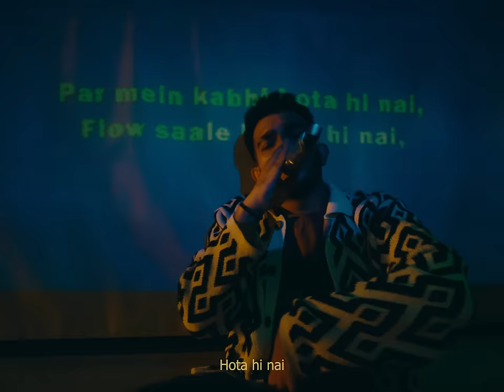Yashraj, Hanumankind, Manïn - THATS A FACT! (Official Music Video) | LADKE CONVICT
'THATS A FACT!' delves into the absurdities through their witty banter, operating at the peak of their heightened sensibilities, bouncing ideas off one another and infusing the room with the vibrant energy that inspired this song.

Audio Credits:
Composed by: Yashraj, Hanumankind, Manïn
Written by: Yashraj, Hanumankind
Produced by: Manïn
Mixed & Mastered by: Akash Shravan

Video Credits:
Directed by: Bijoy Shetty (@whatsabijoy)
DA: Tryphene Fonseca (@tryphynfo),  Mehran (@mehran.mxf)
AD: Sahil Narwani (@sahilnarwani_),  Rhea Talati (@rhearohkea) Yashraj Mehra (@yashraj)
Director of Photography : Swaraj Sriwastav (@swaraj_sriwastav)
Executive Producer: Yashraj Mehra (@yashraj),  Madhura Rumde (@momomatiz.pov)
Line Producer: Sankalp Vaid (@invaid420)
Lights: Light Tech
Editor: Padmanabh Sant (@padmanabhsant)
Grade: Yash Soni (@yashsoni.color)
Typography: Sarthak Cheema (@sarthakcheema)
Management: Prasad Iyer (@blureality),  Shirsodhi Banerjee (@shirsodhi) (REPRESENT)